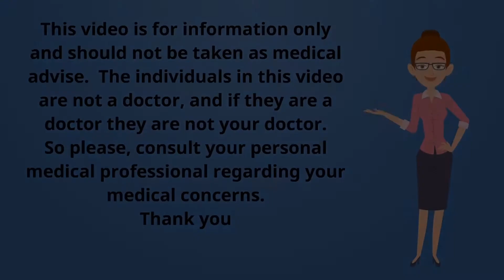Low Carb Keto Recipe; Low Carb Keto Chocolate Cake with Chocolate Butter Cream Icing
August is my birthday month (not until the end of August).  So, for my birthday this year I made myself my favorite Chocolate Cake.

Low Carb Keto Chocolate Cake with Chocolate Buttercream Icing

Chocolate Cake
1 1/2 cup (162g) Almond Flour
2/3 cup (85g) Cocoa Powder
1/2 cup (77g) Coconut Flour
1/4 cup (32g) Unflavored Protein Powder
1/4 cup (32g) ground Flaxseed
2 tsp (10g) Baking Powder
1 tsp Salt
1/2 cup (105g) room temperature Butter
1/3 cup (60g) Swerve
1/3 cup (72 g) BochaSweet (you can use Xylitol, Monk Fruit, Erythritol) 4 room temperature Eggs
1 tsp Vanilla Extract
1 cup (219 ml) Heavy Cream
1/3 cup (63 ml) cooled brewed Coffee

Chocolate Icing
1 cup (214g) room temperature Butter
4 oz (112g) room temperature Cream Cheese
1/4 cup (25g) Confectioners Swerve
1/4 cup (48g) BochaSweet
2 oz (17g) Keto Friendly Chocolate Chips
2 Tbsp (17g) Cocoa Powder
1 tsp Vanilla Extract
1 to 2 Tbsp (15 to 30ml) Heavy Cream

Preheat the oven to 350F

Grease two 7or 8 inch baking pans with butter and line with baking paper.
In a mixing bowl, mix together almond flour, cocoa powder, coconut flour, protein powder, flaxseed, baking powder, and salt.  Once blended set a side.

In a large mixing bowl, cream together butter, Bocha Sweet, and Swerve.  Once combined add eggs and vanilla.

Once wet ingredients have been mixed well add in dry ingredients.  Mix until all ingredients have been well combined then add in heavy cream and brewed coffee.

After all the ingredients have been well combined, pour batter evenly into prepared baking pans.

Bake in a preheated 350 F for 25 to 30 minutes or until a toothpick inserted into the center comes out clean.  Remove cakes from the baking pan and allow to cool on the cooling rack.

For Icing:
Cream together room temperature butter, Bocha Sweet and Swerve.  Add melted chocolate, cocoa powder, vanilla extract, and salt.  Blend in Heavy Cream until icing is thin enough to spread.

Once cakes have cooled, spread a small amount of icing onto a serving plate to help keep cake from sliding off plate.    Coat the first layer with icing then place the second cake on top of the first cake and coat both cakes with icing.

Serve with Low Carb Keto Vanilla Icing for a real birthday celebration!

Makes 8 Slices:  Per Slice 746 Calories; 18 g Protein; 71 g Fat; 44 g Total Carbs; 16 g Fiber; 17 g Net Carbs

BochaSweet Sweetener
Allulose Sweetener
Mixing bowl
Keto Chow Electrolyte & Fasting Drops
Redmond's Real Salt
PaleoPro Protien Powder
Now Better Stevia Glycerite
Swerve Confectioners Sweetener
Almond Flour
Coconut Flour
Lily's Chocolate Chips
Flaxseed Ground;
Xanthum Gum

"The Salt Fix" Book
"Lies My Doctor Told Me" Book
"The Complete Guide to Fasting" Book "Cholesterol Clarity"
"Keto Clarity"
"The Obscenity Code"

Have you tried Audible yet? Why not? I listen to Audible in the car, while cleaning, or when ever: I love my Audible membership and you will too:

Want to start investing? What a free stock? Set up an account with Robinhood and get a free stock! Really! No strings 1- download the Robinhood app 2- set up an account 3- Claim your free stock- I did

Music from:
YouTube Music Library

I use products from these companies and recommend them because they are companies that I have found helpful and trustworthy. I will not recommend a product or company just to make a profit.